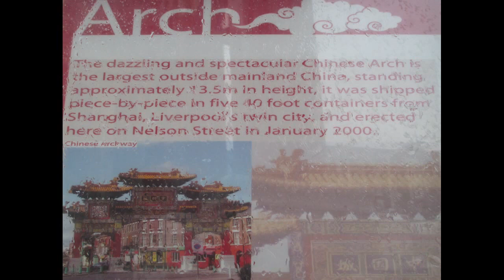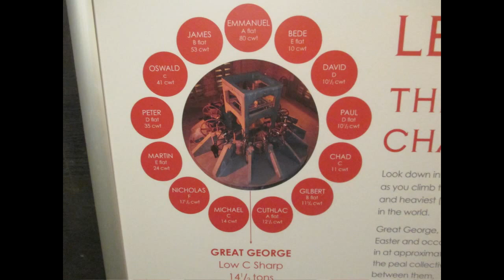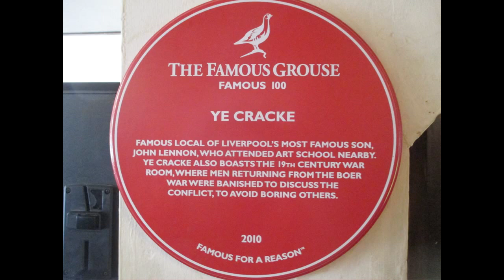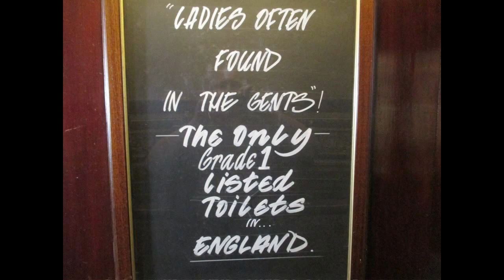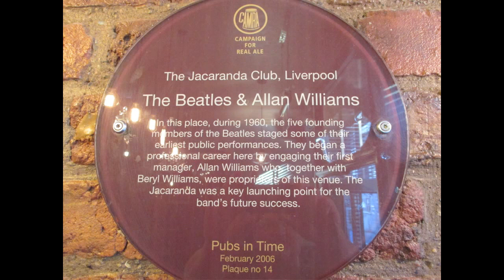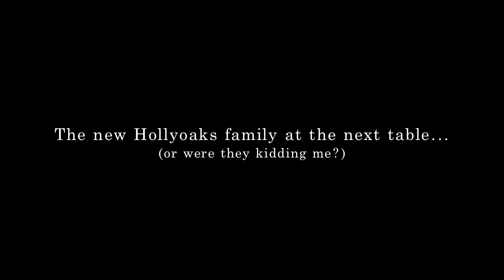LIVERPOOL Part 4: The Cathedral and Beatle Pubs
A week's stay in the home town of The Beatles.
4/6: Liverpool Cathedral, Beatles pubs.